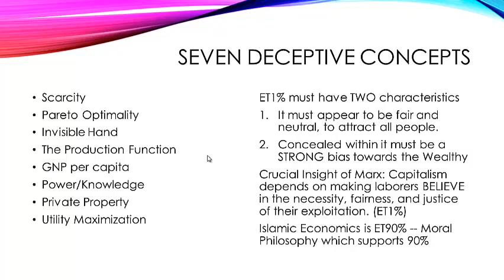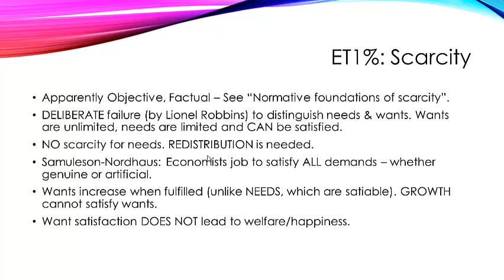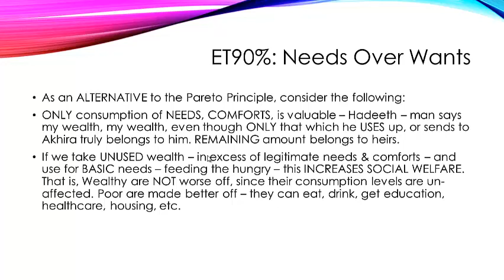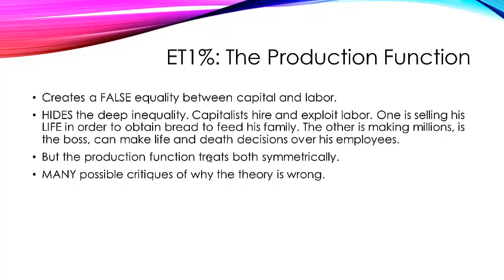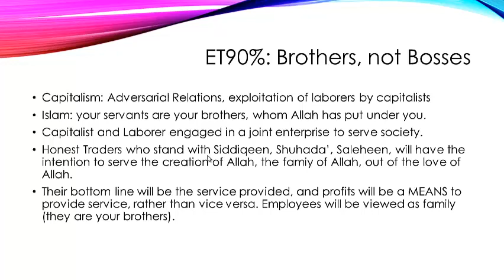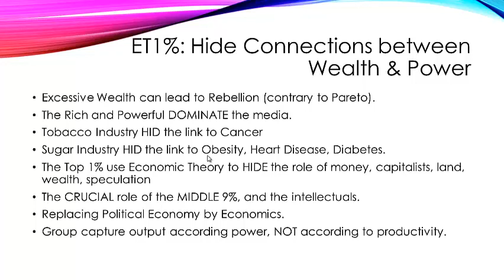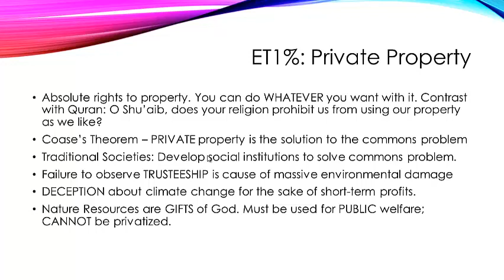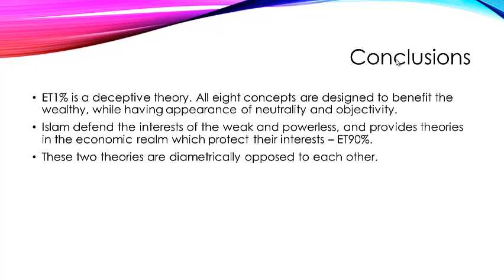AM2L13a Economic Theory of the top 1%, ET1%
Lecture on 11/4/18 shows that conventional theory advocates the interest of the elite 1%, which Islamic economics champions the cause of the bottom 90%. The two theories -- ET1% and ET90% are diametrically opposed to each other